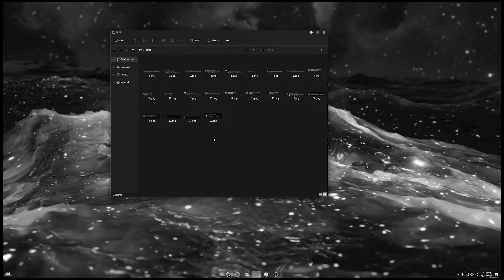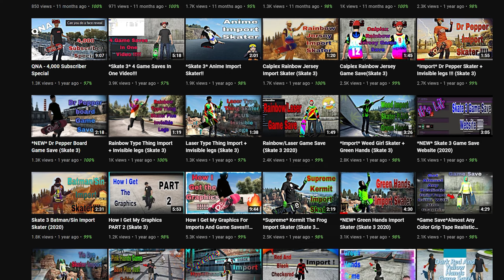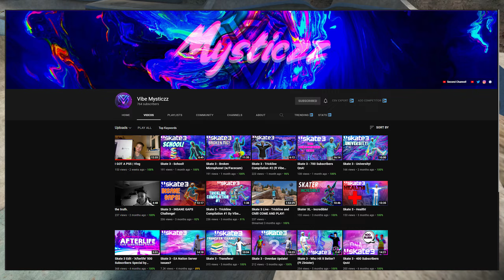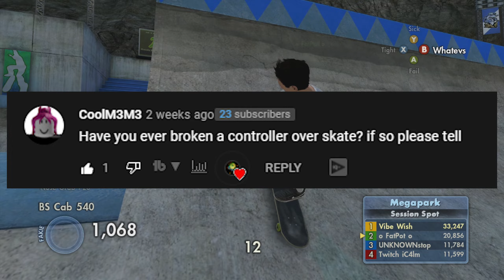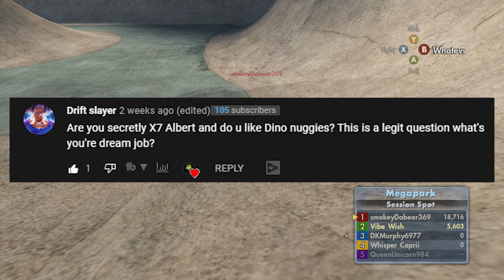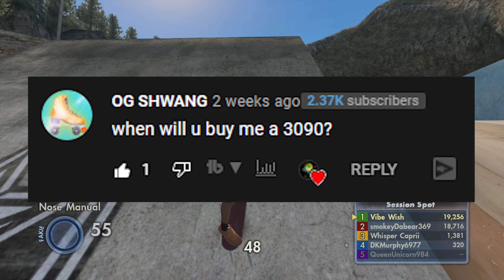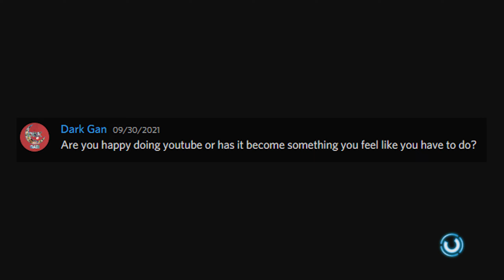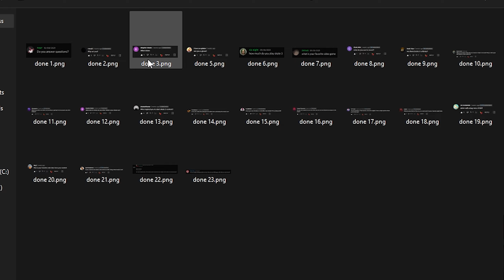QnA - Skate 3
QnA Time Less Goooo!!!